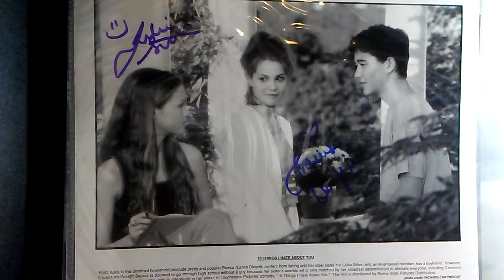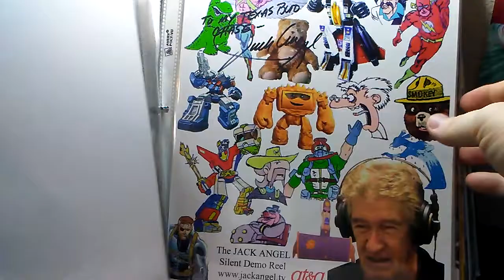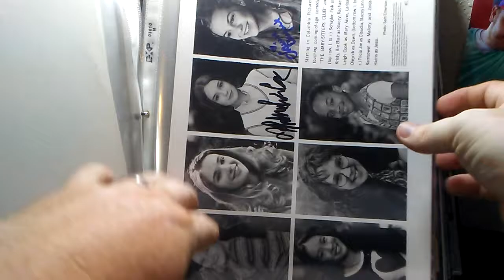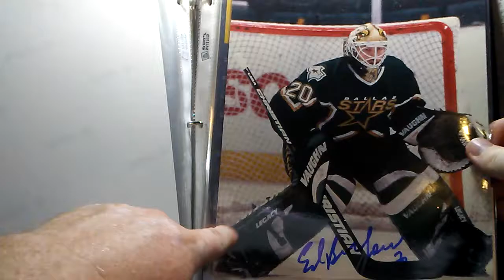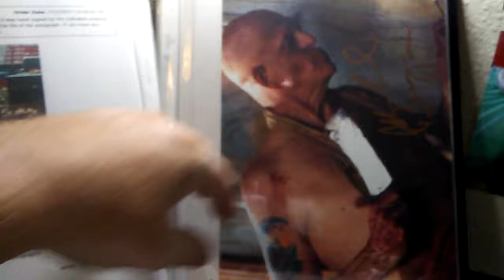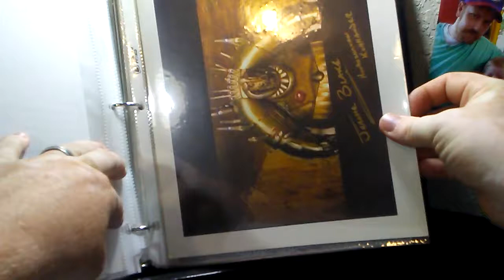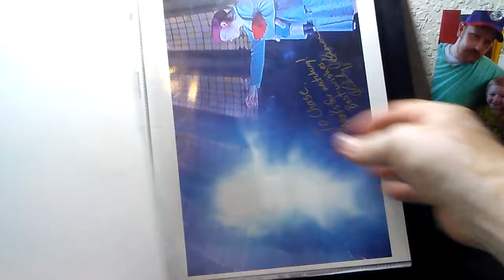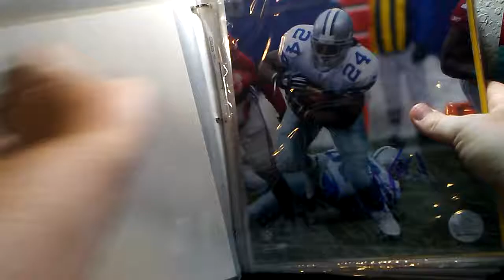My Collection Episode 8: My 8x10s A-B